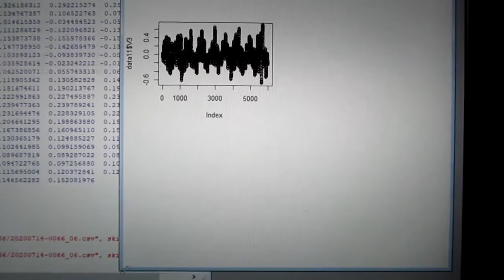超音波の音圧測定解析データ